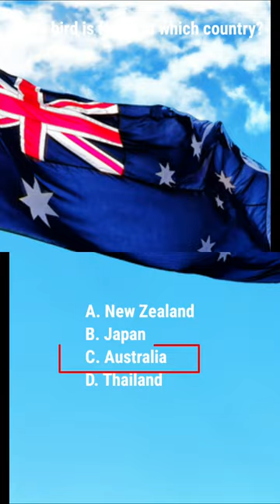Emu shorts thegeneralknowledgecorner emu bird